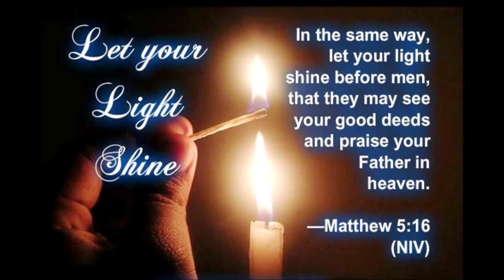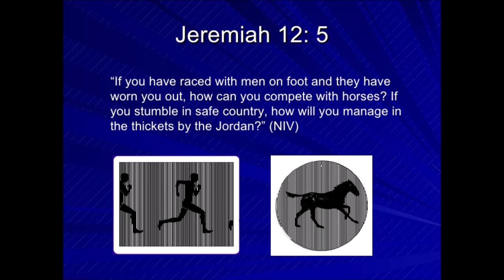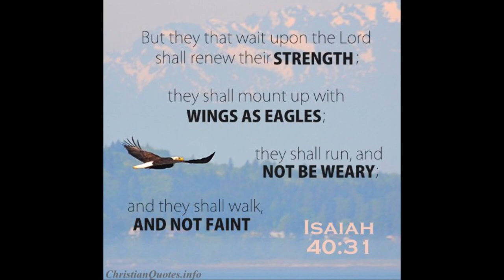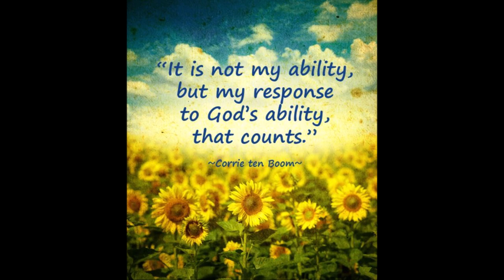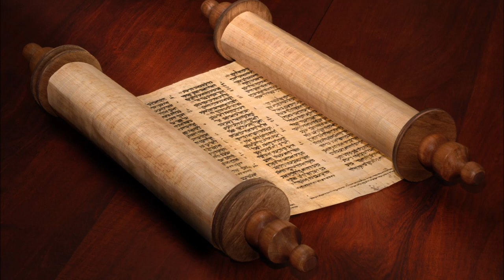மாசு மிகுந்த மனித இருள் போக்கவந்த - வித்வான். வில்சன் தன்ராஜ் - பாடல் - திரு வி. கலியாணசுந்தரனார்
வித்வான். வில்சன் தன்ராஜ் ஆசிரியர் - தமிழ் கிறிஸ்தவ பஜனை பாடல்
கிளாரிநெட் - நாசரேத் ஸ்டீபன் ஐயா
மேன்டலீன் - ஜெயக்குமார் சார்
பாடல் இயற்றியது - திரு வி. கலியாணசுந்தரனார்

மாசு மிகுந்த மனித இருள் போக்கவந்த
இயேசு உனை மறவேன் என்றும்

கன்னி வழிமலர்ந்த கற்பகமே என்உயிரே
முன்னி உனைஅணைந்தேன் முன்.

ஆணி அறைந்தவர்க்கும் அன்பான தெய்வமே
தோணி எனக்கு நீ ஆவாய் தொடர்ந்து.

இயேசுகிறிஸ்து பெருமானே
எந்த உயிர்க்கும் அருள்வோனே.
கிறிஸ்து கிறிஸ்து என்போமே
கிட்டிய பாவம் பின்போமே.

Audio is adapted from trusted and reliable sources and edited with Windows video software.
Passing the Sound Doctrine of Christ Jesus to the upcoming Google Generation with the unchanging Word of God. One disciple led another brother called Peter to Christ (John 1:39-42), and Peter brought multitudes. Go now, write it on a tablet for them, inscribe it on a scroll, that it may be an everlasting witness for the days to come. Isaiah 30:8 Isaiah 55:10-13 Understand the foundation for God’s relationship to Christian proclamation.

By
Missions Coordinator
Saying Yes Jesus:
1. Acknowledge that you (along with all people) have sinned and fallen short of God’s standards.
2. Personally believe that Jesus Christ, who was God in human flesh, died for your sins on the cross and rose again. 1 Corinthians 15: 3 – 4